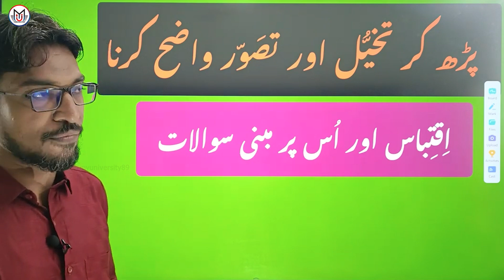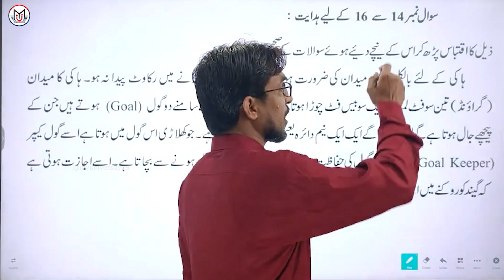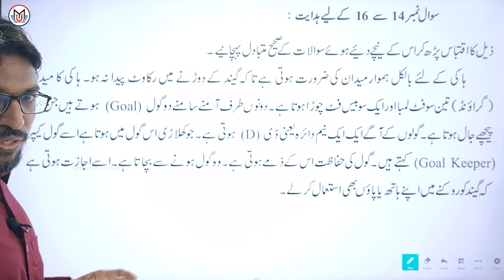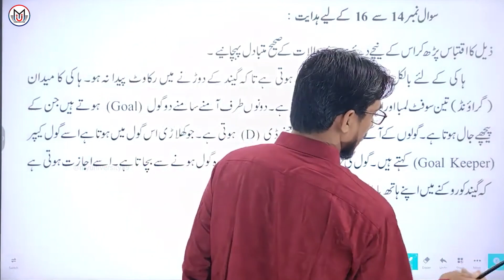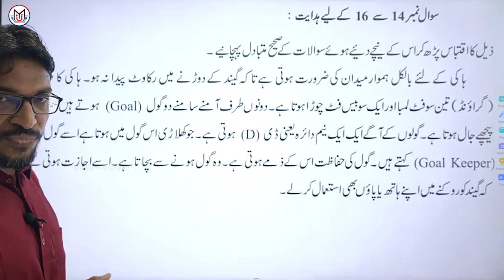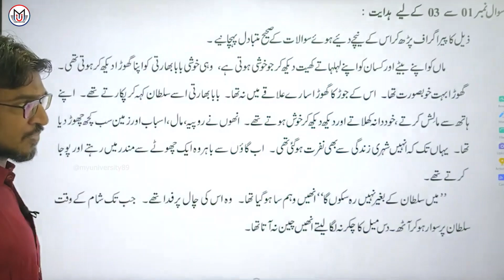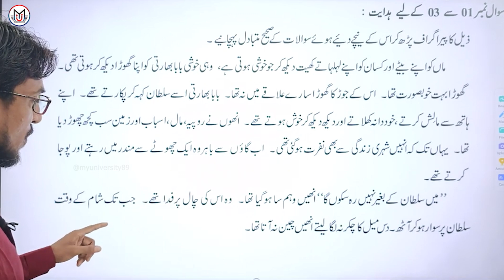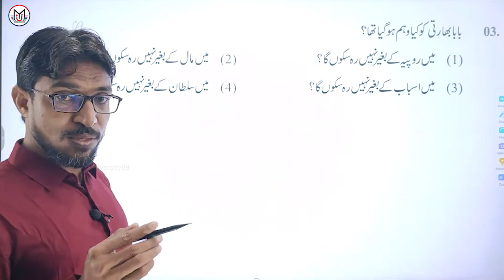Urdu ll پڑھ کر تخیل و تصور واضح کرنا۔ اقتباس اس پر مبنی سوالات ll By Rehan Sir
My University